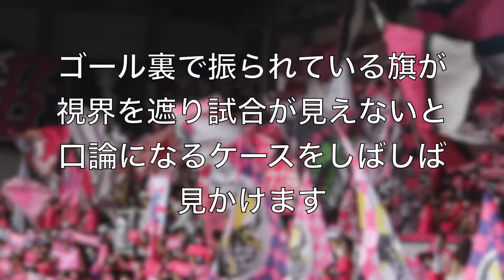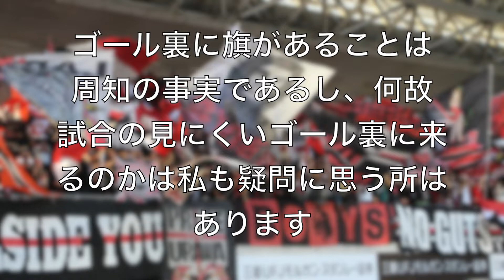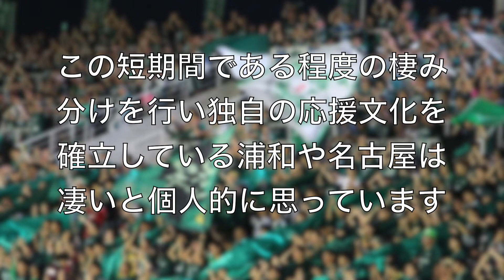旗で試合が見えない意見について考える